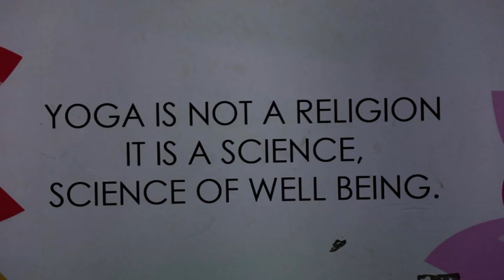PGDY - 1st Semester, Practical Part-I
PGDY - 1st Semester, Practical. Produced  by EMPC, KKHSOU